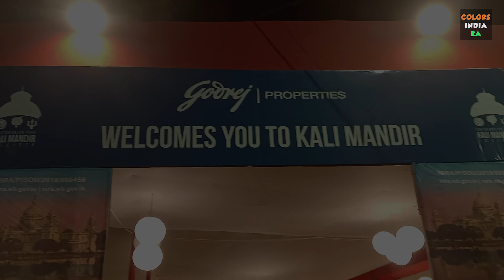Maha Panchami Kali Mandir Durga Puja Pandal C R Park, New Delhi 2024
Kali Mandir Durga Puja Pandal C R Park, New Delhi 2024
Entry Free

Near Greater Kailash & Nehru Enclave Metro station

October 8, 2024 (Wednesday) Maha Panchami
October 9, 2024 (Wednesday) Maha Shasthi
October 10, 2024 (Thursday) Maha Saptami
October 11, 2024 (Friday) Maha Ashtami
October 12, 2024 (Saturday) Maha Navami
October 13, 2024 (Saturday) Vijaya Dashami

A Durga Pandal, also spelled as "Durga Pandel" or "Durga Mandap," is a temporary structure or a specially constructed enclosure where the idol of Goddess Durga is housed and worshipped during the Durga Puja festival. These pandals are elaborately decorated and serve as the focal point for the festivities. Here are some key aspects of Durga Pandals:

1. Structure: Durga Pandals are constructed using bamboo, wood, cloth, and other materials to create a temporary temple-like structure. The size and design of the pandal can vary widely, from small and simple structures to massive, intricate works of art. Some pandals are famous for their innovative and thematic designs.

2. Decoration: One of the highlights of Durga Pandals is the elaborate decoration. Artisans and volunteers spend months planning and creating intricate decorations that reflect various themes, cultural motifs, or social issues. The decorations often include colorful fabric, paper, lights, flowers, and artistic displays.

3. Lighting: Pandals are beautifully lit with a wide array of lights, including decorative lamps, strings of fairy lights, and themed lighting installations. The illumination adds to the festive and enchanting atmosphere.

4. Altar: At the center of the pandal is the altar where the idol of Goddess Durga is placed. The idol is the primary focus of worship during Durga Puja. It is surrounded by offerings, flowers, incense, and lamps. Devotees gather around the altar to offer their prayers and seek the blessings of the goddess.

5. Themed Pandals: Some Durga Pandals choose specific themes for their decorations, which can be based on mythology, historical events, social issues, or contemporary topics. These themed pandals often attract a lot of attention and praise for their creativity and storytelling.

6. Cultural Performances: Many Durga Pandals organize cultural events and performances, such as music concerts, dance performances, theater shows, and art exhibitions. These events add to the cultural significance of the festival and provide entertainment for visitors.

7. Community Involvement: The creation and management of Durga Pandals typically involve a high level of community participation. Local residents, artisans, volunteers, and organizations work together to make the festival a grand success.

8. Visiting Pandals: During Durga Puja, people visit different pandals to admire the decorations, offer their prayers to the goddess, and enjoy the cultural events. It's common for people to go pandal-hopping, visiting multiple pandals in their neighborhood or city.

9. Immersion Ceremony: After the culmination of Durga Puja, the idols are taken in a grand procession from the pandals to a water body for immersion (Visarjan), marking the end of the festival. This procession is often a colorful and emotional event.

Durga Pandals are an integral part of the Durga Puja celebration and play a significant role in creating a festive and vibrant atmosphere. They not only serve as places of worship but also as platforms for artistic expression, cultural exchange, and community bonding. The creativity and devotion invested in the construction and decoration of these pandals make them a unique and cherished aspect of the festival.